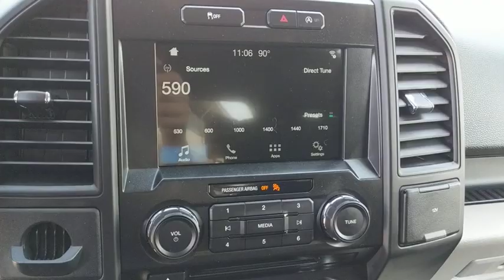2017 Ford F-150 Riverside, Fontana, Redlands, Rancho Cucamonga, Palm Springs, CA 0191182A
Shadow Black Used 2017 Ford F-150 available in Riverside, California at Fairview Ford. Servicing the Fontana, Redlands, Rancho Cucamonga, Palm Springs, CA area.

Fairview Ford
292 North G St

Shadow Black 2017 Ford F-150 XL STX RWD 6-Speed Automatic Electronic 2.7L V6 EcoBoost ABS brakes, Compass, Electronic Stability Control, Low tire pressure warning, Traction control.FAIRVIEW FORD...WE'RE RIGHT OFF THE 215 FWY, WE'RE ALWAYS RIGHT ON THE PRICE !!! Recent Arrival! Odometer is 1371 miles below market average! 19/26 City/Highway MPGAwards:* 2017 KBB.com Brand Image Awards * 2017 KBB.com 10 Most Awarded BrandsA BETTER FORD EXPERIENCE WAITS FOR YOU AT FAIRVIEW FORD !!!
STX APPEARANCE PACKAGE  -inc: STX Sport Box Decal  Manual Driver/Passenger Lumbar  Privacy Glass  Rear Window Defroster  SYNC 3  enhanced voice recognition communications and entertainment system  8 LCD capacitive touchscreen in center stack w/swipe capability  pinch-to-zoom capability included w/available voice-activated touchscreen navigation system  AppLink  911 Assist  Apple CarPlay and Android Auto and 2 smart charging USB ports  Box Side Decal  Fog Lamps  Wheels: 20 Machined-Aluminum  flash gray painted pockets  Tires: P275/55R20 BSW A/S  245/70R 17 all-season spare tire  Black Billet Style Grille w/Body-Color Surround  black mesh insert  Driver/Passenger Seat Back Map Pocket  Body-Color Front & Rear Bumpers  body-color front fascia,Rear Wheel Drive,Power Steering,ABS,4-Wheel Disc Brakes,Brake Assist,Tires - Front All-Season,Tires - Rear All-Season,Conventional Spare Tire,Intermittent Wipers,Variable Speed Intermittent Wipers,Daytime Running Lights,Automatic Headlights,AM/FM Stereo,Auxiliary Audio Input,Cloth Seats,Split Bench Seat,Pass-Through Rear Seat,Rear Bench Seat,Adjustable Steering Wheel,A/C,Passenger Vanity Mirror,Engine Immobilizer,Traction Control,Stability Control,Traction Control,Front Side Air Bag,Tire Pressure Monitor,Driver Air Bag,Passenger Air Bag,Passenger Air Bag Sensor,Front Head Air Bag,Rear Head Air Bag,Child Safety Locks